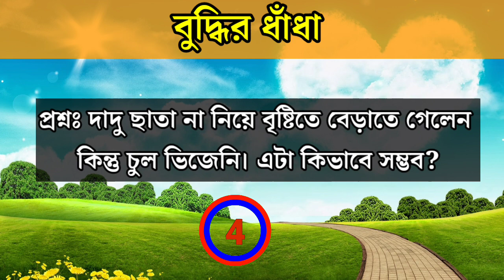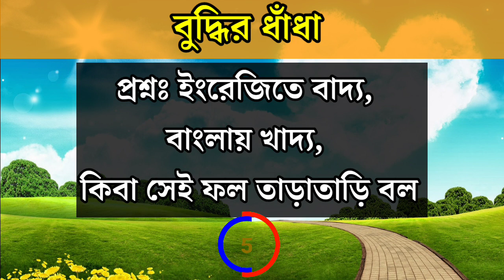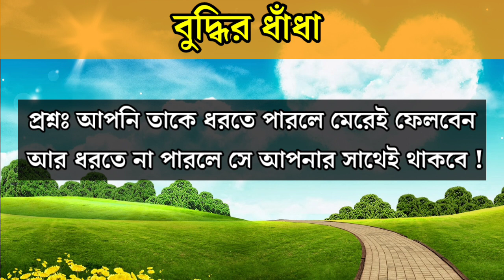ধাঁধা প্রশ্ন ও উত্তর | গুগলি প্রশ্ন ও উত্তর | Mojar Dhadha | Buddhir Khela | Dada | googly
ধাঁধা উত্তর সহ,ধাঁধা প্রশ্ন
গুগলি ধাঁধা
ধাঁধা,মজার ধাঁধা
বাংলা ধাঁধা
ধাঁধা বাংলা
বুদ্ধির ধাঁধা
গুগলি প্রশ্ন উত্তর
গুগলি ধাঁধা প্রশ্ন ও উত্তর
ধাঁধা প্রশ্ন ও উত্তর বাংলা গুগলি ধাঁধা
ধাঁধা প্রশ্ন ও উত্তর কঠিন
ধাঁধা প্রশ্ন ও উত্তর বাংলাদেশ
ধাঁধা প্রশ্ন ও উত্তর মজার ধাদা